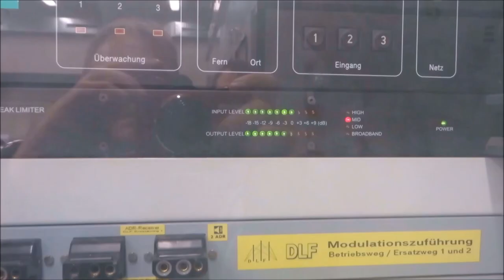Frühlingsfest Bw Staßfurt + Sonderzug nach Egeln mit V100 [März 2022]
Ende März 2022 war ich nach langer Zeit mal wieder selber zu Gast im Bw Staßfurt. Das Wetter spielte mit und es gab noch einen Sonderzug mit 112 364 nach Egeln.